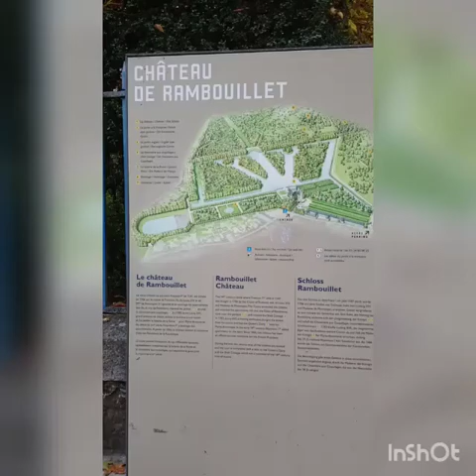Thành phố Rambouillet Pháp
Đây là một thành phố nhỏ cách Paris 50km về hướng nam. Đây là khu vườn lâu đài Rambouillet rất thoáng đãng và xanh mát.